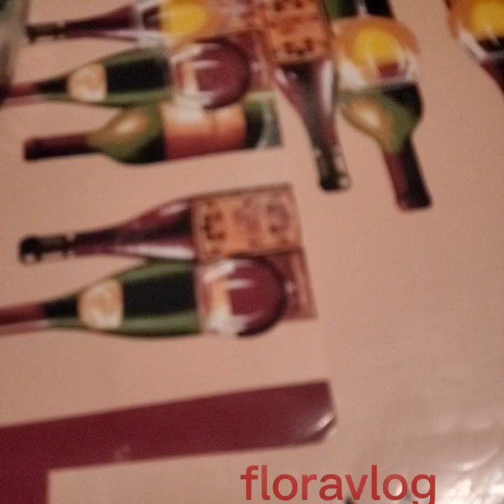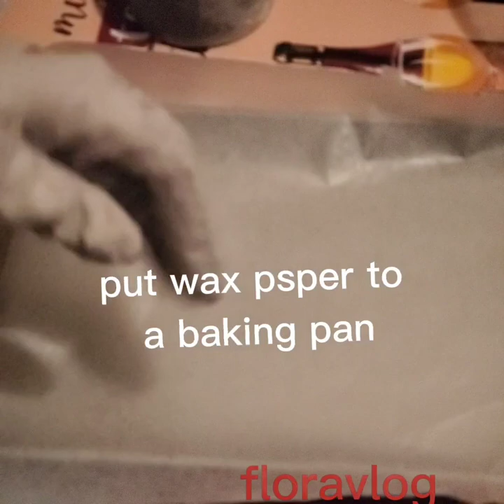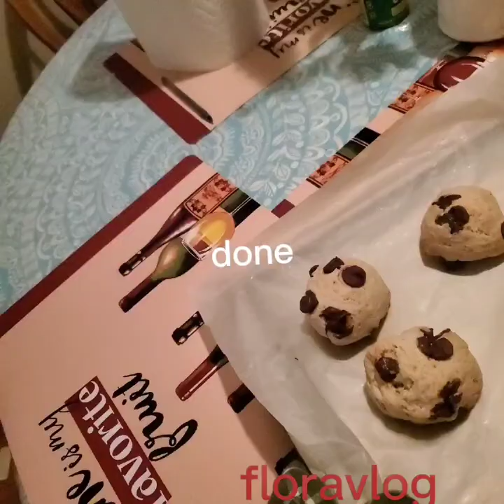🅵🅻🆄🅵🅵🆈 🅰🅽🅳 🅲🆁🅸🆂🅿🆈 🅱🅰🅽🅰🅽🅰 🅲🅷🅾🅲🅾🅻🅰🆃🅴 🅲🅷🅸🅿🆂 🅲🅾🅾🅺🅸🅴🆂 baking cookiesrecipe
I noticed our banana is over ripe so I decided to bake a banana chocoate chips cookies .

PS:
 Thanks so much to all my supporters and makes my ytc grow You are great!  👍😊